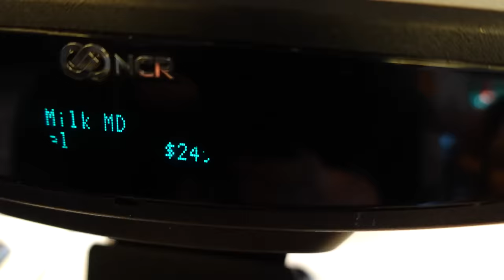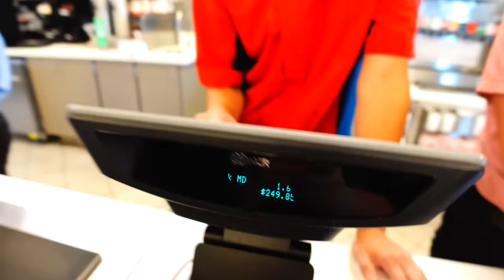Ordering The ENTIRE CHICK-FIL-A Menu! | Did It Feed Our Large Family? | Fast Food Challenge!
We ORDERED The ENTIRE Chick Fil A Menu! We went to Chick Fil A and Ordered Everything that they had on their menu!  Did it feed our large family? We tried our best to finish the entire Chic Fil A Menu, we did a pretty good job on the Fast Food Challenge!

📮 Fan Mail
Crazy Middles